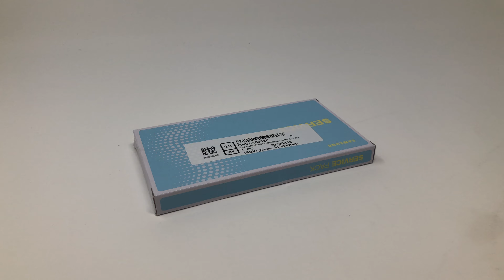Présentation du bloc écran vert prisme complet d'origine SAMSUNG pour le Galaxy S10e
Pour les modèles : SM-G970F/DS
Part number : GH82-18836E ou GH82-18852E

Crédit audio
Titre: Synthwave Vibe
Auteur: Meydän